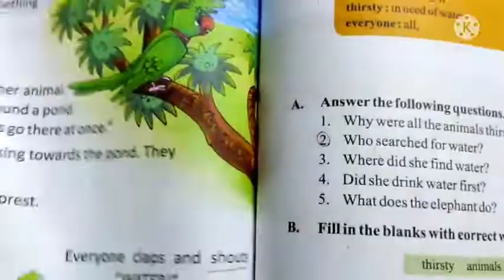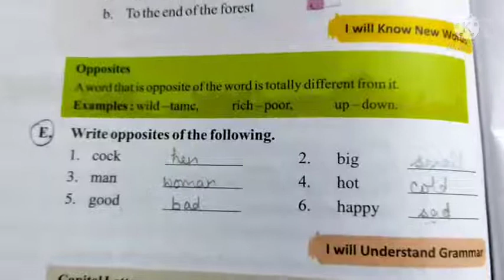Class 1st English Opposite Words